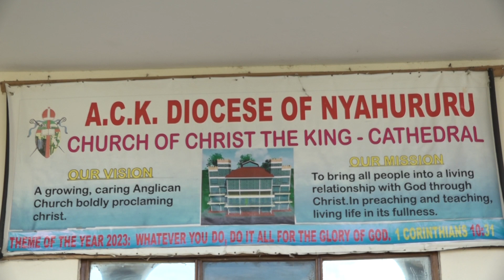BREAKING NEWS GACHAGUA 2027 NITASIMAMA KAMA RAIS,SIO RUTO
View Data Africa
kenya news today,kenya news,citizen tv kenya,ktn kenya,livestream citizen tv,watch live tv,
raila odinga,uhuru kenyatta,ntv kenya,citizen kenya,events,the standard,william ruto,stream ntv,
otile brown,citizen nipashe,stream citizen,nairobi news,eric omondi,live news,live stream,ktn,
diaspora,trending,nairobian,breaking news,news today kenya,kenyan latest news,today,
kenyan today,america,usa,politics,news,entertainment,daily nation,news nairobi,news yesterday,
news update,watch tv news,latest kenya,news you,nairobi,daily update,united nations,president kenya,
kenyan tribe,kenyan kenya,ruto,live events,nairobi 2023,road trip kenya,best food,eating food,
kenyan girl,blog kenya,kenya film,magical kenya,mount 4k,maasai africa,kenyan village,kenya food,
kenya tour,kenyan people,kenyan coffee,kenya foreigner,africa,nairobi guide,maasai mara,news today,
nairobi tour,geo facts,lesson guy,africa travel,travel vlog,safari,2022,countries,🇰🇪,masai mara,
maasai people,violence against women,bbc news,gender based violence,food market,life nairobi,
camping masai mara,land road trip,trip a lifetime,music sleeping,4k video 60fps,visiting maasai tribe
,nairobi african food,female vlogger,hot air safari,riding matatu,united separatist,live ktn,
daily you,latest musalia mudavadi,stream brown,nipashe,azimio kasarani,news news,azimio umoja,
azimio speech today,raila yesterday,from kenya,citizen live,musalia mudavadi,kbc,gideon moi,
raila bukhungu,ntv now,ntv stream,live,orange democratic movement,trio live,trio umoja,kasarani,w
etangula,ntv live,atwoli declaration,luyha spokesperson,kbc live,sipangwingwi kasarani,
daily today,uda,azimio,odm,odm leader,deputy kenya,dp ruto,ledama kina,kenyatta,
magical 2022 elections,otiende amollo,edwin sifuna,samia suluhu,jubilee party,
odm party,tanga tanga,ruto team,raila tv,nairobi nipashe,ktn stream,latest you,breaking update,
minority mp mbadi,citizen ruto,ntv kenyatta,nairobi standard,tribe maasai,street food,african food,
food travel,feeding giraffe,baby elephant,girl travel,coffee farm,rongai matatu,foreigner,
stream stream,ktn standard,president kenyatta,latest today,bbi,hassan joho,uda party,ntv,
ledama ole kina,uhuru,aaron cheruiyot,cs magoha,james orengo,oscar sudi,ntv streaming online now,
azimio live,ntv today,tanga tanga vs kieleweke,raila odinga today,jaramogi oginga odinga,
william ruto speech,kenya raila speech,turkana,nakuru,senate,oka,elburgon,bukhungu declaration,
trans nzoia,august polls,governor mandago,likoni mp,hustle narrative’,mishi mboko,kenya kwanza,
mwai kibaki,ann waiguru,kirinyaga county,wangui ngirici,karanja kibicho,mashujaa day,
citizen kenyatta,kenya news today,kenya news,citizen tv kenya,ktn kenya,livestream citizen tv,watch live tv,
,trending,nairobian,breaking news,news today kenya,kenyan latest news,today,
kenyan today,
kenya,kenya russia,kenya vlog,kenyan food,nairobi kenya,kenyan,kenya tips,kenya nairobi,documentary,
kenyan tribe,kenyan kenya,ruto,live events,nairobi 2022,road trip kenya,best food,eating food,
kenyan girl,blog kenya,
azimio speech today,raila yesterday,from kenya,citizen live,musalia mudavadi,kbc,gideon moi,,ntv live,atwoli declaration,luyha spokesperson,kbc live,
magical 2022 elections,,tanga tanga,ruto team,raila tv,nairobi nipashe,ktn stream,latest you,breaking update,
stream stream,ktn standard,president kenyatta,latest today,bbi,hassan joho,uda party,ntv,uhuru,aaron cheruiyot,cs magoha,james orengo,oscar sudi,ntv streaming online now,
citizen kenyatta,livestream tv,ktn news,stream news